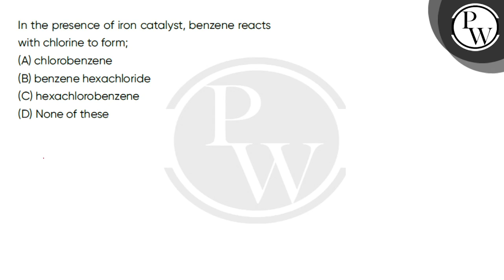In the presence of iron catalyst, benzene reacts with chlorine to form;....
In the presence of iron catalyst, benzene reacts with chlorine to form; 📲PW App